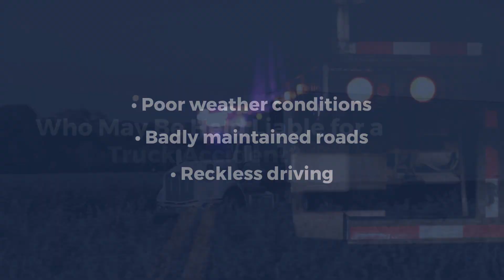Why Do Jackknife Truck Accidents Happen in Schaumburg?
Schaumburg Jackknife Truck Accident Law Firm

A large truck jackknifes when a its trailer slides to either side of the cab, resembling a partially opened pocket knife. These accidents are often serious and can result in severe injuries and extensive damage to property, especially when they occur in busy areas.

Injured?

What Causes Truck Accidents?
• Distracted driving
• Driver fatigue
• Improper maintenance
• Poor weather conditions
• Badly maintained roads
• Reckless driving

Who May Be Held Liable for a Truck Accident?

The truck driver
If they were negligent or distracted
The truck company
If they did not properly train or supervise the driver
The manufacturer of the truck
If a faulty part or mechanical failure caused the accident
The municipality
If they were responsible for road maintenance

Injured?